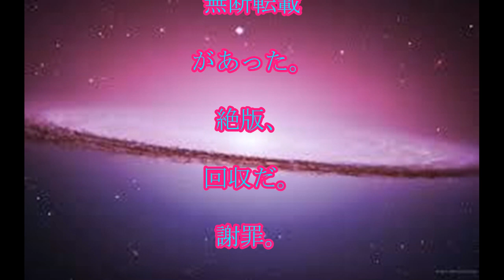渡辺真由子,著書絶版・回収,渡辺真由子氏,著書,絶版,回収,出版社,謝罪,重大な無断転載の事実が判明,話題,動画